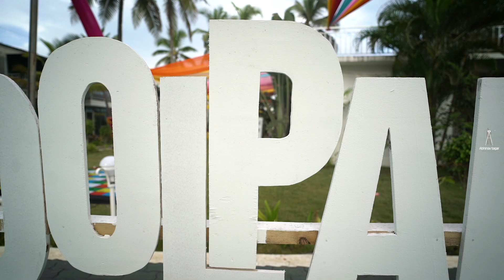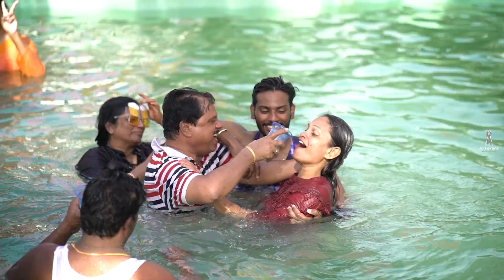Vivek Sadhana | Wedding Film | 2021